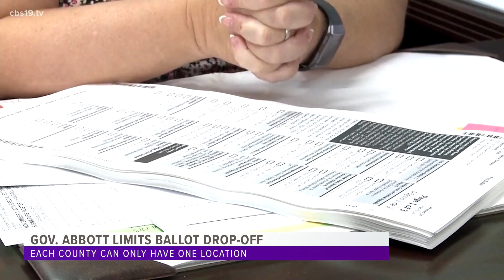Gov. Abbott limits ballot drop-off locations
Multiple groups have sued the state, asking the courts to overturn the order.